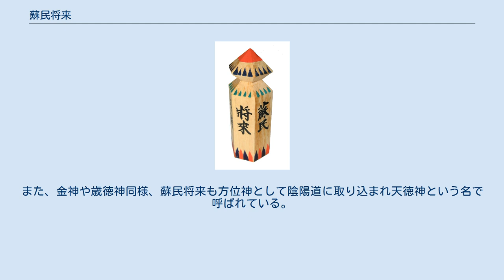蘇民将来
蘇民将来護符（神戸・祇園神社） 蘇民将来（そみんしょうらい、非略体: 蘇民將來、蘓民將耒、 – 将耒、など）とは日本各地に伝わる説話、およびそれを起源とする民間信仰である。
こんにちでも「蘇民将来」と記した護符は、日本各地の国津神系の神（おもにスサノオ）を祀る神社で授与されており、災厄を払い、疫病を除いて、福を招く神として信仰される。
また、除災のため、住居の門口に「蘇民将来子孫」と書いた札を貼っている家も少なくない。
なお、岩手県県南では、例年、この説話をもとにした盛大な蘇民祭がおこなわれる。
陰陽道では天徳神と同一視された。
 古くは鎌倉時代中期の卜部兼方『釈日本紀』に引用された『備後国風土記』の疫隈国社（えのくまのくにつやしろ。現広島県福山市素盞嗚神社に比定される）の縁起にみえるほか、祭祀起源譚としておおむね似た形で広く伝わっている。
 すなわち、旅の途中で宿を乞うた武塔神（むたふ（むとう）のかみ、むとうしん）を裕福な弟の巨旦将来は断り、貧しい兄の蘇民将来は粗末ながらもてなした。
後に再訪した武塔神は、蘇民の娘に茅の輪を付けさせ、蘇民の娘を除いて、（一般的・通俗的な説では弟の将来の一族を、）皆殺しにして滅ぼした。
武塔神はみずから速須佐雄能神（スサノオ）と正体を名乗り、以後、茅の輪を付けていれば疫病を避けることができると教えたとする。
 武塔神や蘇民将来がどのような神仏を起源としたものであるかは今もって判然としていない。
 武塔神については、密教でいう「武答天神王」によるという説と、尚武の神という意味で「タケタフカミ（武勝神）」という説が掲げられるが、ほかに朝鮮系の神とする説もあり、川村湊は『牛頭天王と蘇民将来伝説』のなかで武塔神と妻女頗梨采女（はりさいじょ）の関係と朝鮮土俗宗教である巫堂（ムーダン）とバリ公主神話の関係について関連があるのではないかとの説を述べている。
 蘇民将来についても、何に由来した神かは不明であるものの、災厄避けの神としての信仰は平安時代にまでさかのぼり、各地でスサノオとのつながりで伝承され、信仰対象となってきた。
 蘇民将来の逸話を基に岩手県内を始め各地には蘇民祭が伝わっており、とくに奥州市水沢区の天台宗妙見山黒石寺の黒石寺蘇民祭をはじめとする岩手県内の蘇民祭は選択無形民俗文化財に選択されている。
また、京都の八坂神社や伊勢・志摩地方の年中行事では、厄除け祈願として、茅の輪くぐりや「蘇民将来」と記された護符の頒布、注連飾りなどの祭祀が盛んに行われている。
 京都祇園社の祇園祭は、元来は御霊を鎮めるためにおこなわれたのが最初であったが、平安時代末期には疫神を鎮め、退散させるために花笠や山車を出して市中を練り歩く「やすらい（夜須礼）」の祭祀となった。
山車につけられた山鉾は空中の疫鬼を追いこむための呪具、花笠は追い立てられた厄鬼を集めてマツの呪力で封じ込めるための呪具であり、また、祭りの際の踊りは、本来、地に這う悪霊を踏み鎮める呪法であった。
悪霊や疫鬼は、これらによって追い立てられて祇園感神院（八坂神社）に集められるが、そこには蘇民将来がおり、また、疫鬼の総元締めであるスサノオが鎮座して、その強い霊威によって悪霊や疫鬼の鎮圧・退散が祈願されたのである。
 晴明紋 現存する最古の蘇民将来符と目されているものは、長岡京右京六条条間南小路北側から出土した「蘇民将来之子孫者」 と書かれた札である。
 蘇民将来の護符は、避疫の利益があるとされ、スサノオ（牛頭天王）と縁の深い寺社で頒布されている。
護符は、紙札、木札、茅の輪、ちまき、角柱など、さまざまな形状・材質のものがある。
また、単に「蘇民将来」といえば護符そのものを指すこともある。
護符には「蘇民将来子孫也」「蘇民将来子孫之門」といった文言や、晴明紋が記されていることが多い。
家内安全や無病息災のお守りとして門口に吊されたり、鴨居に飾られるなどする。
八坂神社や信濃国分寺八日堂で頒布されるものが特に有名である。
また、金神や歳徳神同様、蘇民将来も方位神として陰陽道に取り込まれ天徳神という名で呼ばれている。